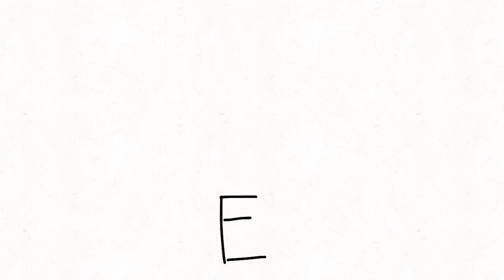Battle For Yes: The EPIC Teaser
Yes

This is meant to be bad